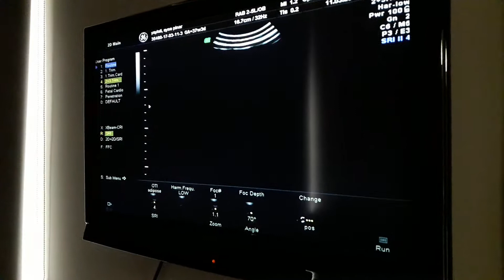Artık İstediği Zaman Doğabilir! Doğum Öncesi Son Kontrol. Vlog #17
Doğum öncesi son kontrol için doktorumuzu ziyarete geldik. Hamileliğin 37. haftasını devirdik. Doktorumuzun da dediği gibi "Artık istediği zaman doğabilir". 1-2 hafta içinde gelişini dört gözle bekliyoruz. Önümüzdeki hafta doğumun nasıl gerçekleşeceğini konuşacağız. Karya bebeğin bu haftaki ölçüleri şu şekilde:

* EFW 2675 gr → 3173 gr (Yaklaşık bebek ağırlığı)
* HC 31.26 cm → 32.56 cm (Baş çevresi ölçümü)
* BPD 8.82 cm → 9.08 cm (Başın kulaklar üzerinden çapı)
* OFD 10.83 cm → 11.18 cm (Başın uzunlamasına çapı)
* AC 31.66 cm → 33.77 cm (Karın çevresi)
* FL 6.85 cm → 7.21 cm (Femur uzunluğu)

Büyüme hesapları ve ağırlık / boy tabloları için bağlantısındaki videomuzun açıklamalarına lütfen gözatın.

Doktorumuz Op. Dr. Hasan Akalın ve harika bir hekim! Web sitesine şu bağlatıyı kullanarak ulaşabilirsiniz.